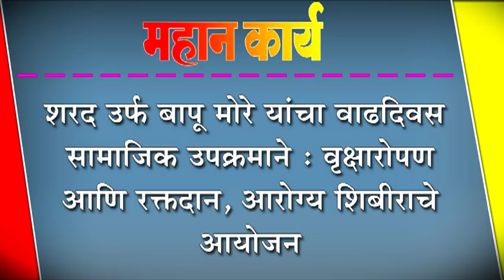शरद उर्फ बापू मोरे यांचा वाढदिवस सामाजिक उपक्रमाने वृक्षारोपण आणि रक्तदान, आरोग्य शिबीराचे आयोजन